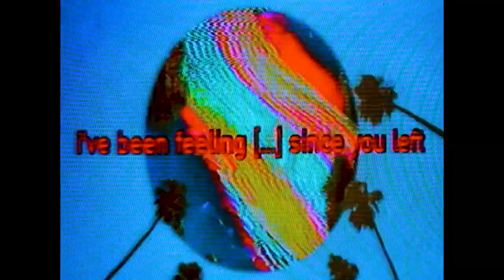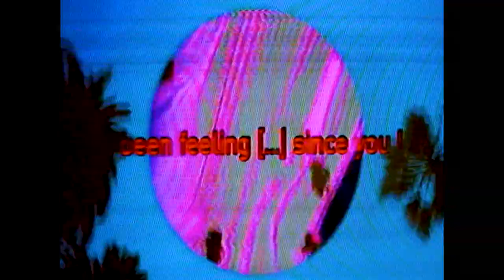[free*] i've been feeling[...]since you left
/. analog glitch / video loop .-
hbd n.

*this video (not the audio) is free to use for non profit only, must credit!
dm on instagram for any questions!